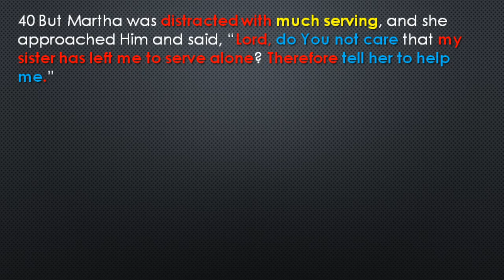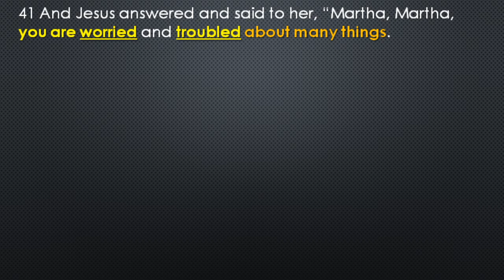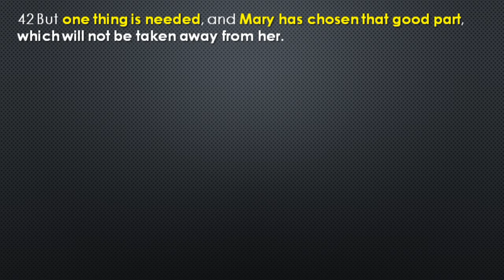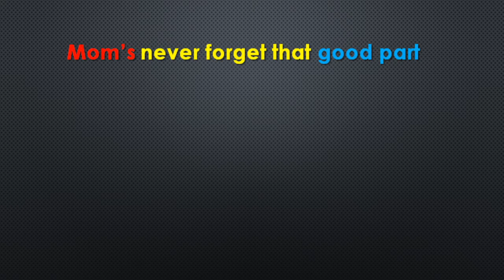Mother's Day 2021